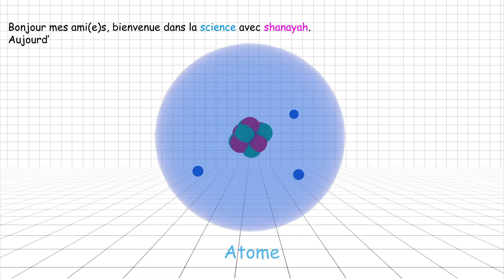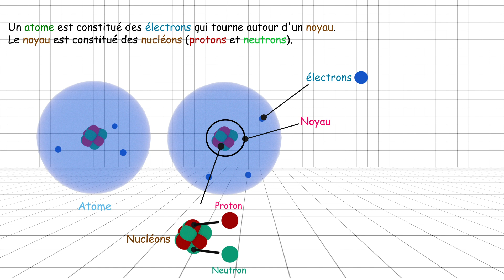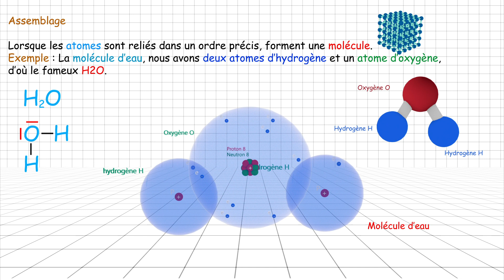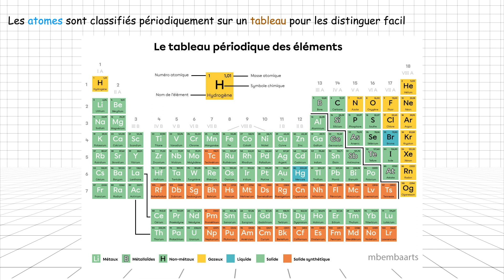Atome - Ckoi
*** Physique-chimie ***
Comprendre simplement l'univers.